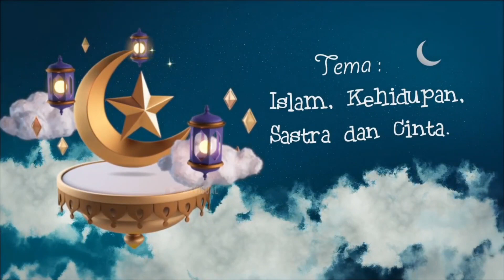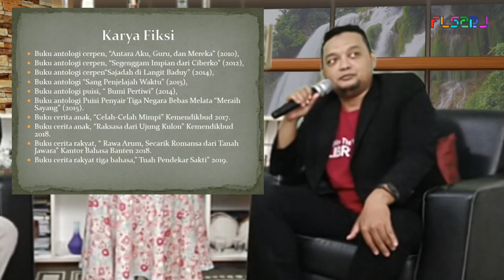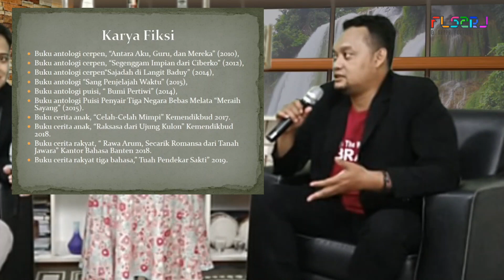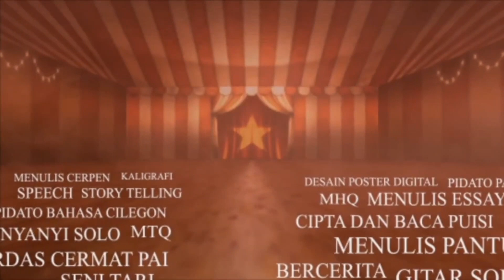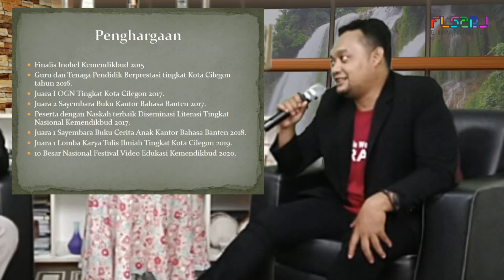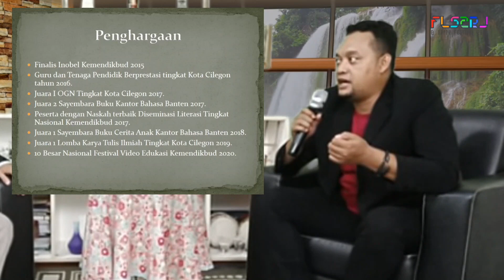WEBINAR PART1 - ISLAM, KEHIDUPAN, SASTRA & CINTA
Recording Webinar dalam rangka memperingati Bulan Bahasa Nasional dan Festival Lomba & Seni Siswa SMPIT Raudhatul Jannah Cilegon serta Happy Ferstival 2020.